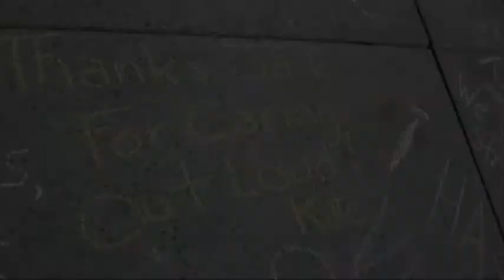Jack Layton State Funeral - My Afternoon with Jack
A few memories of a very memorable day. We'll miss you Jack.